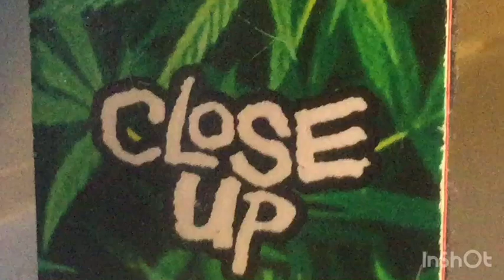Edit fingerboard #1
---description---
Bonjour tout le monde, aujourd'hui je sors une vidéo sur mon
PREMIER EDIT (#1) en fingerboard.
Dites moi ce que vous en avez pensé dans les commentaires.
A+ ( :